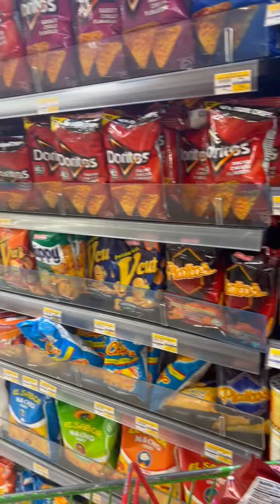Healthy and Unhealthy foods -Joseph Sambrano G1 Confidence